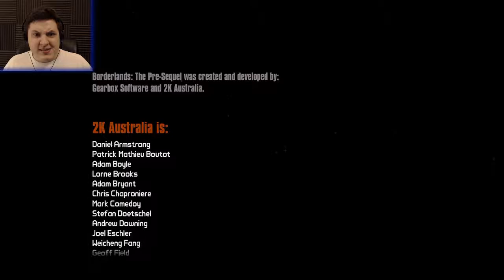Inside The Vault | FINALE | Let's Play Borderlands - The Pre-Sequel Gameplay Co-op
In this episode of Let's Play Borderlands - The Pre-Sequel Gameplay:
Amara and I are in the final moments of the game as we enter The Vault. We have one hell of a fight ahead of us in the epic conclusion to this amazing game!

About this game:
LAUNCH INTO THE BORDERLANDS UNIVERSE AND SHOOT ‘N’ LOOT YOUR WAY THROUGH A BRAND NEW ADVENTURE THAT ROCKETS YOU ONTO PANDORA’S MOON IN BORDERLANDS: THE PRE-SEQUEL!

Discover the story behind Borderlands 2 villain, Handsome Jack, and his rise to power. Taking place between the original Borderlands and Borderlands 2, the Pre-Sequel gives you a whole lotta new gameplay featuring the genre blending fusion of shooter and RPG mechanics that players have come to love.

Float through the air with each low gravity jump while taking enemies down from above using new ice and laser weapons. Catch-a-ride and explore the lunar landscape with new vehicles allowing for more levels of destructive mayhem.